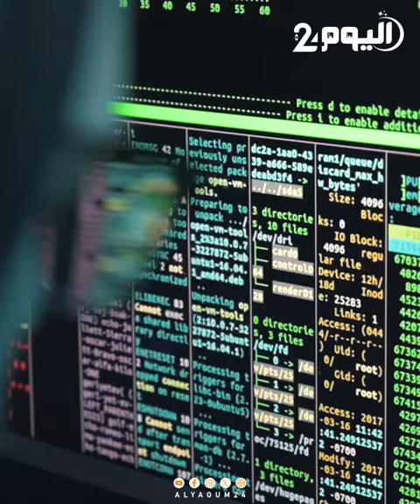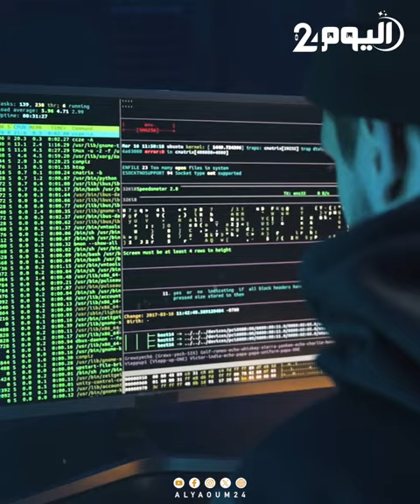مكافأة ب10 ملايين دولار أمريكية مقابل معلومات عن "القطة السوداء"